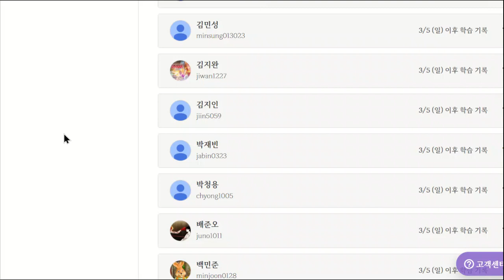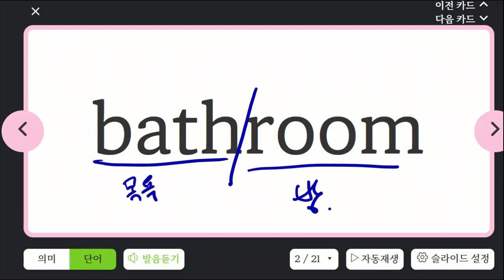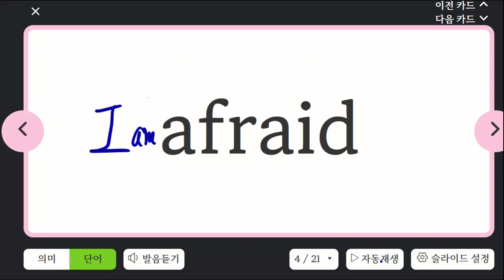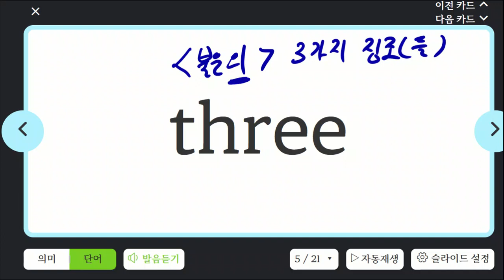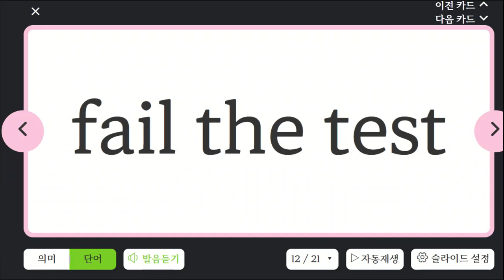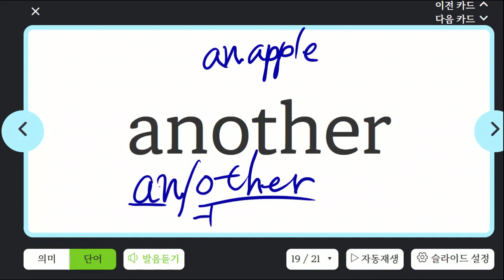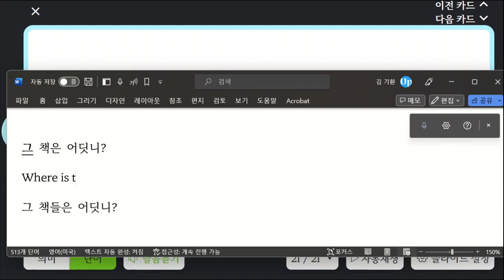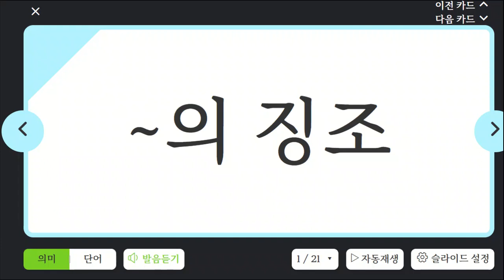한재우 20230313 162547 초등 어휘 단어 말하기 성취도 75